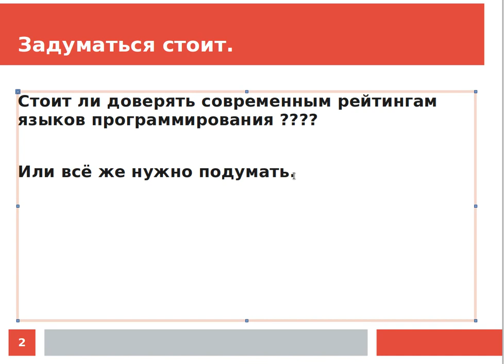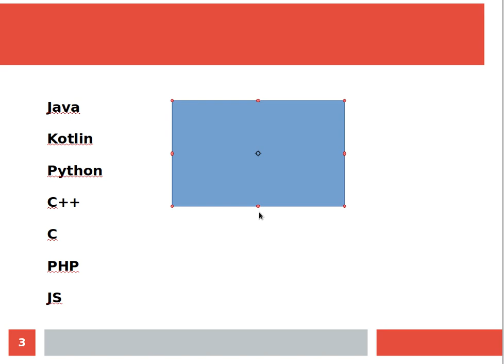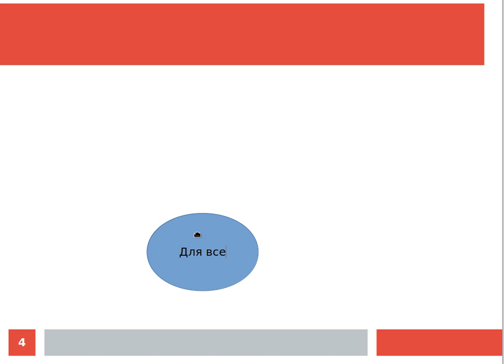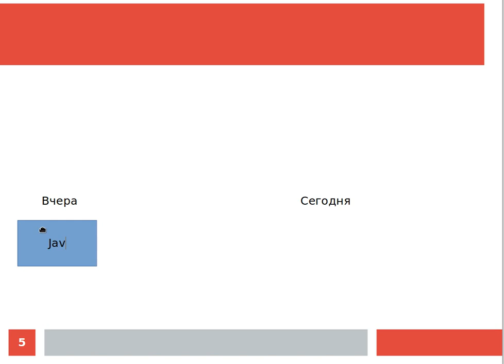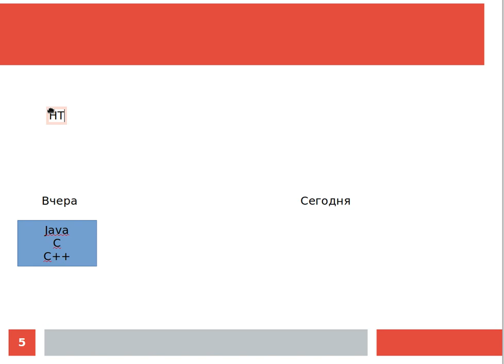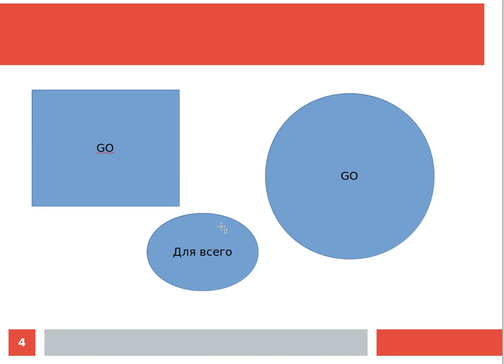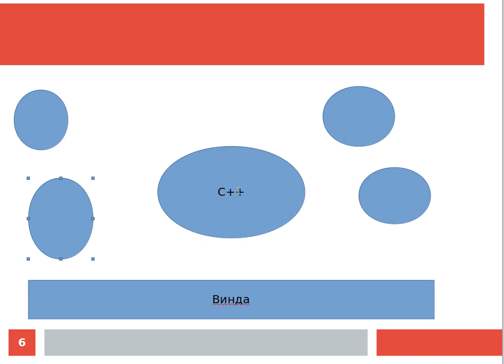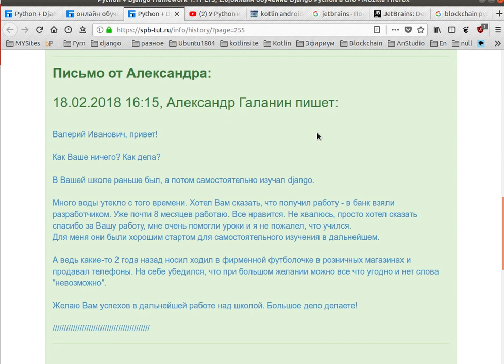Стоит ли доверять современным рейтингам языков программирования, при выборе языка ????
Не хвалюсь, просто хотел сказать спасибо за Вашу работу, мне очень помогли уроки и я не пожалел, что учился

У Python и Kotlin — есть перспектива, точно. Рынки возможностей, которые охватывают Python и Kotlin.